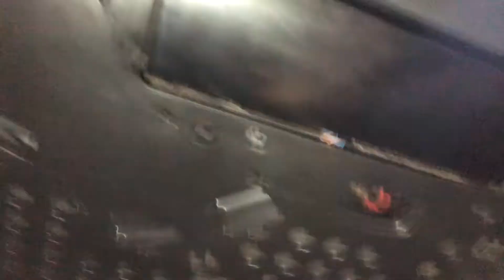Como trocar filtro de ar condicionado Mercedes C 180 de 2010, 2011, 2012, 2013 e 2014 passo a passo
Lifetips são dicas pra vida, siga nosso canal

Segue mais um vídeo utilitário para ensinar a trocar o filtro de ar da mercedes c180 do ano 2010 até 2014 pois são todos iguais ou muito parecidos.
Caso haja divergência comentem.

Por favor, de seu like e comentário e siga nosso canal